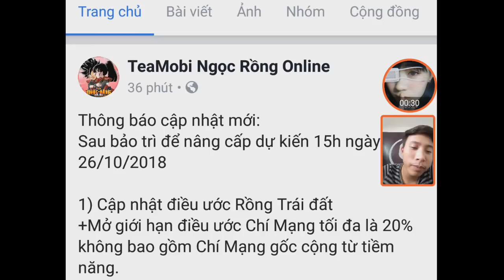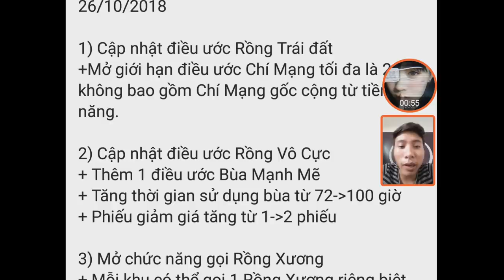Cập Nhật Điều Ước RỒNG XƯƠNG ?? Ngọc Rồng Online Điều Ước Bá Đạo !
Cập Nhật Điều ước rồng xương , ngọc rồng bá đạo sự kiện halloween 2018 !